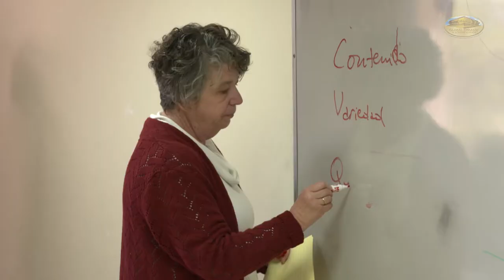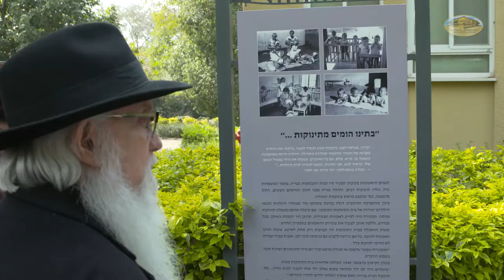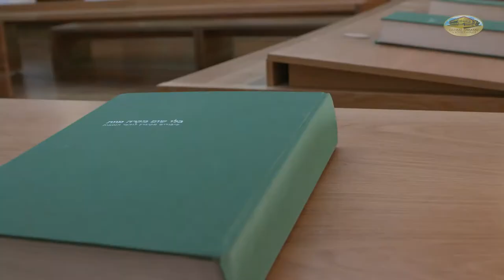Training in Israel I GEAP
Between January and February 2016, a commission of the Global Embassy of Activists for Peace went to Israel to further their knowledge on the Holocaust and other genocides, and thus implement new pedagogical perspectives to teach at every school level in Latin America.